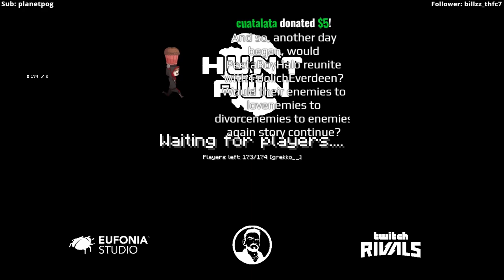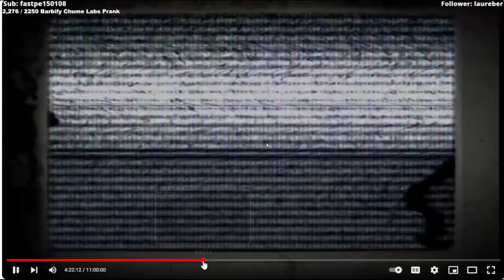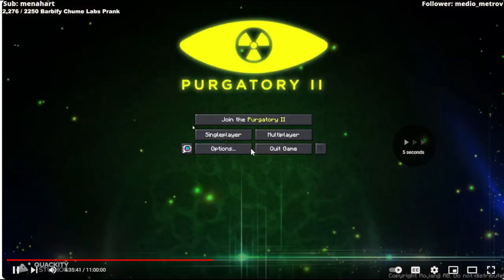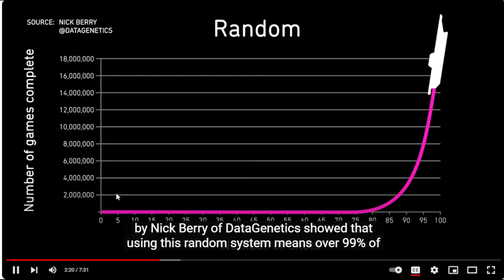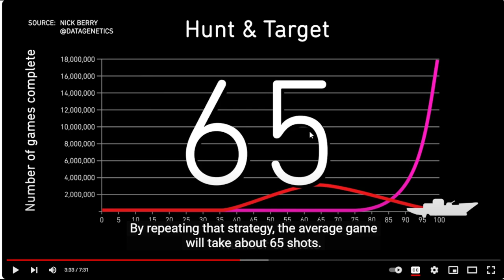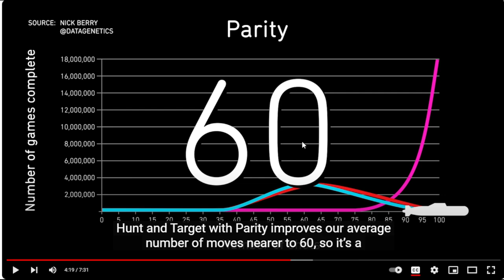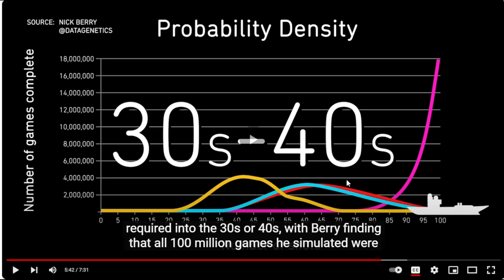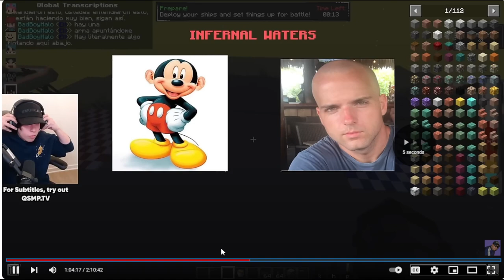Hunt & Run $100k Grand Prize Tournament!